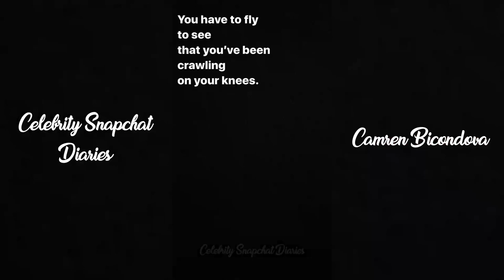Camren Bicondova | Snapchat Story | 22 October 2017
Camren Bicondova aka Selina Kyle from Gotham | Snapchat Story | 22 October 2017